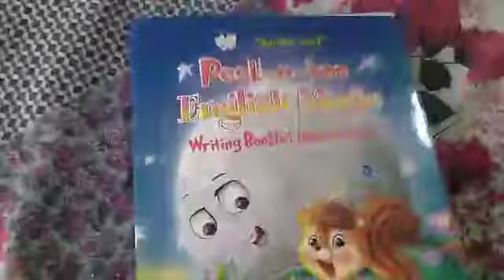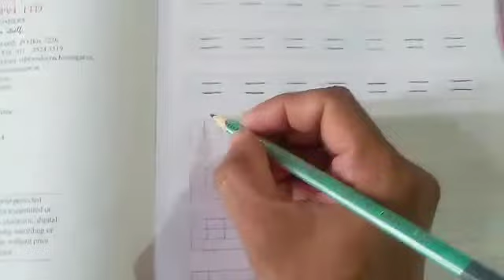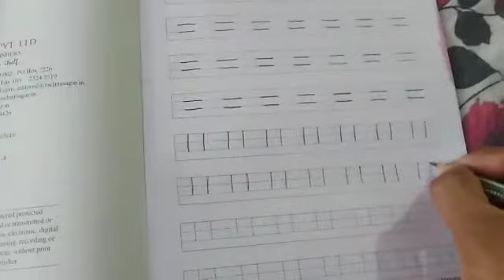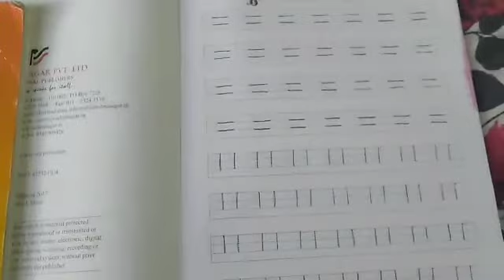Class-Nursery, Subject-English, Topic-sleeping and standing line